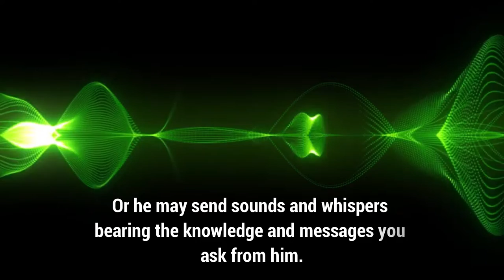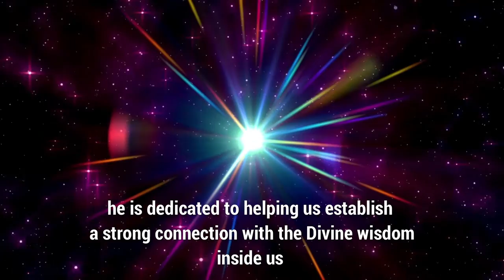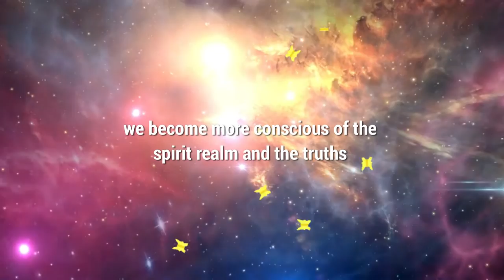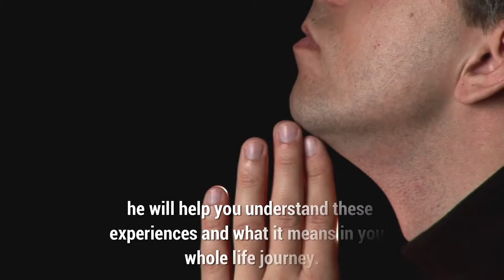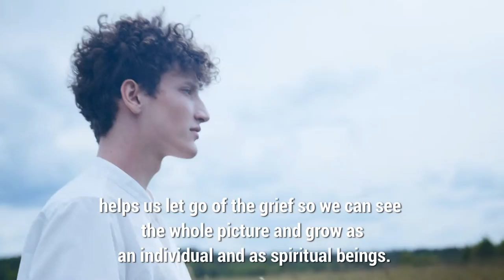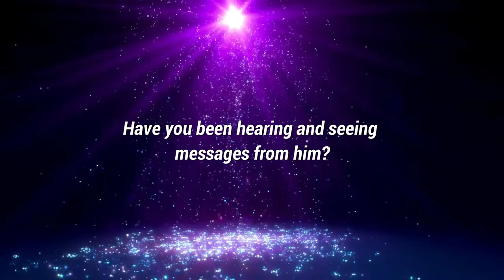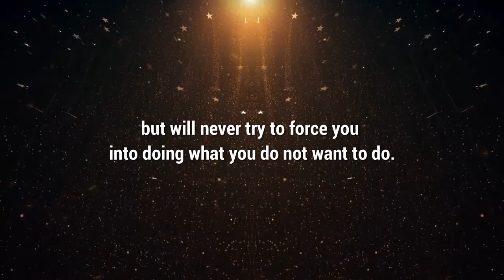Archangel Raziel - Access Ancient Mysteries Of The Universe By Connecting With The Keeper Of Secrets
Archangel Raziel – the Archangel of mysteries and keeper of secrets is ready to make his
presence known to you by giving you support and guidance for your journey and life
experiences.

In this video, you’ll learn how to access the mysteries of the universe through Raziel’s
spiritual knowledge.

The name Raziel in Hebrew means “Secret of God”.

Raziel is very knowledgeable when it comes to the mystical arts and he holds the key to
the truths of the universe.

The first thing you need to know about Archangel Raziel is that when you connect with
him, he blesses you with the ability to perceive things beyond your physical senses.

He will share with you the powers of the universe making you sensitive and highly
intuitive.